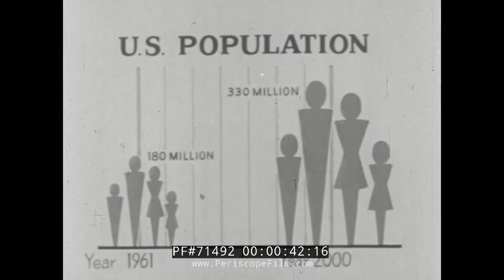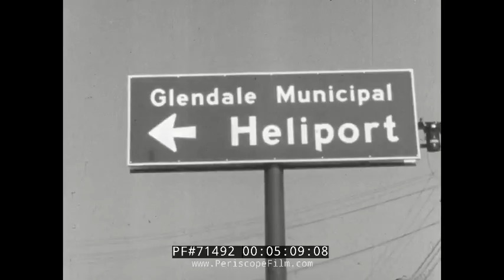LOS ANGELES AIRWAYS HELICOPTER SERVICE to DISNEYLAND HISTORIC FILM "UP AND OVER" 71492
Created in the 1960s as the helicopter came into maturity as a transportation method, this fascinating Sikorsky film promotes the use of 'copters to supplement the transportation system and use the broad highway in the sky -- to reduce traffic congestion on the highways and eliminate gaps in efficiency.  Chicago and Honolulu are shown -- where helicopters perform critical taxi service -- as well as cities in Europe where helicopters have been employed with great success.  A large portion of the film is devoted to the activities of Los Angeles Airways, a helicopter airline based in Westchester.  Los Angeles Airways offered services to area airports as well as Disneyland (shown at the 00:05:50:00 mark) from Los Angeles International Airport and the heliport at the Newporter Resort, Newport Beach, California, now the Hyatt Regency. LAA had several firsts, including the first regularly scheduled helicopter mail service on October 1, 1947.

In April 1957 they scheduled 17 weekday departures from LAX to 11 heliports from North Hollywood to San Bernardino to Santa Ana to Long Beach; they didn't fly to downtown Los Angeles.

LAA was the first civil operator of the Sikorsky S-61, introducing it on March 1, 1962 for a price of $650,000 each.

Los Angeles Airways ceased operations in 1971 after failure to consummate a contract in which it would have been purchased by Golden West Airlines.

Passengers boarded, in thousands, scheduled flights only: 30 in 1957, 39 in 1960, 396 in 1967, 62 in 1970.

The IBM 402 Accounting computer appears at the 00:06:55:00 mark, where it is shown being used to make reservations.